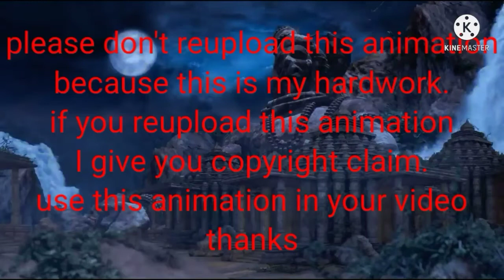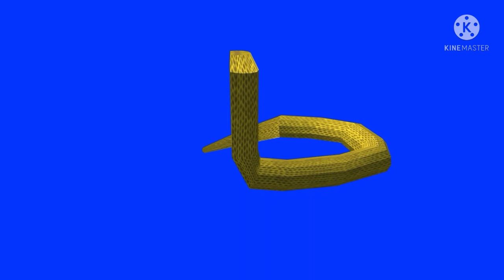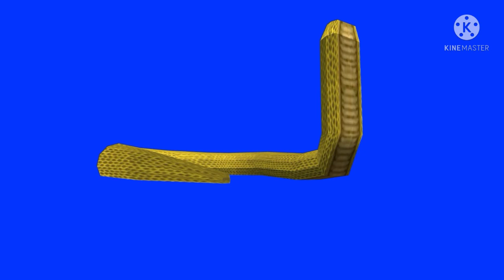Nagin 2 shivangi snake animation in green screen.shivangi golden snake green screen.